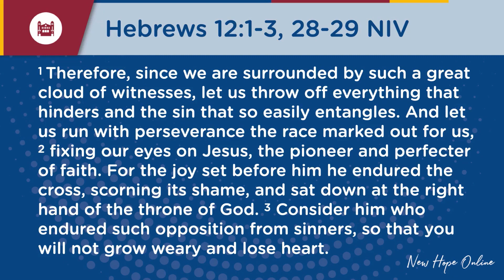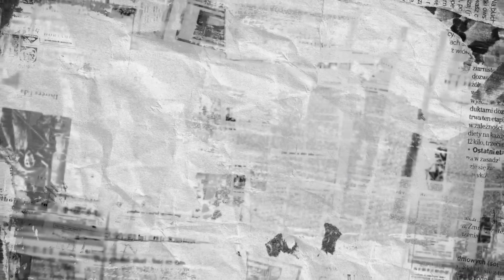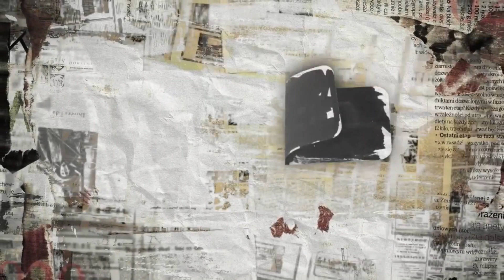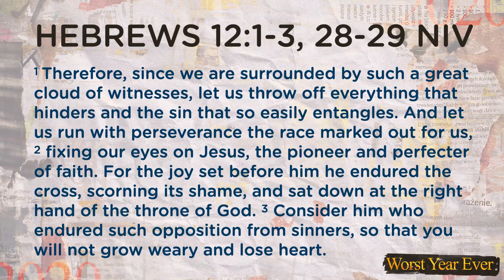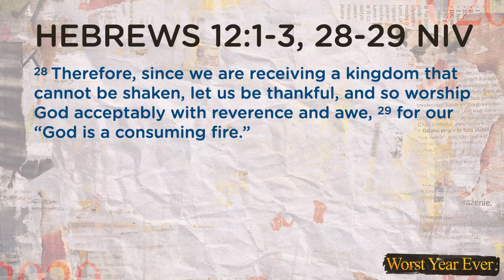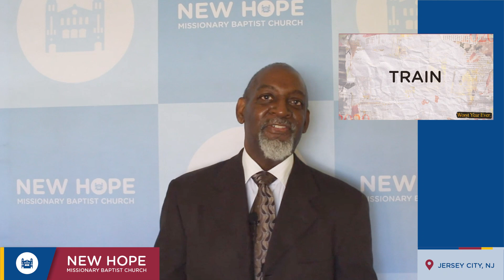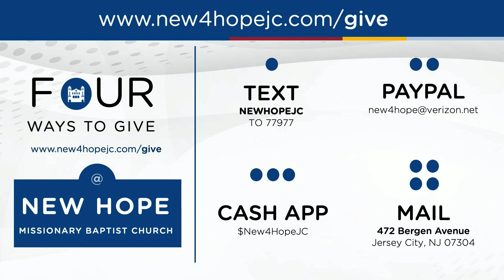New Hope Online - November 29, 2020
New Hope Missionary Baptist Church
Rev. Dr. Alonzo Perry, Sr., Pastor
“Worst Year Ever” Hebrews 12:1-3, 28-29 NIV

To give, visit l or text NEWHOPEJC to 77977.